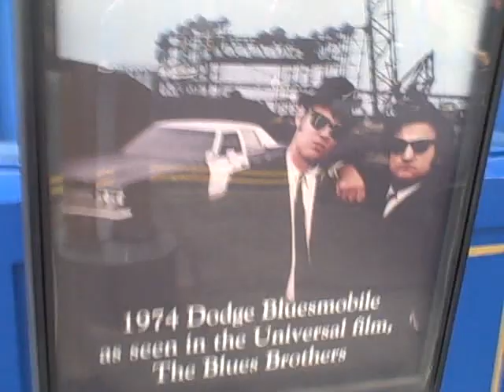DriveAbout 84 - Universal Studios, Los Angeles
La mitica vettura dei Bluesbrothers!
All'interno degli Universal Studios di Hollywood, Los Angeles.

The Blues Brothers is a 1980 musical comedy directed by John Landis and starring John Belushi and Dan Aykroyd as "Joliet" Jake and Elwood Blues, characters developed from a "Saturday Night Live" musical sketch. It features musical numbers by R&B and soul legends James Brown, Cab Calloway, Aretha Franklin, Ray Charles and John Lee Hooker, and car chase scenes.

The story is a tale of redemption for paroled convict Jake and his brother Elwood, who take on "a mission from God" to save from foreclosure the Roman Catholic orphanage in which they grew up. To do so they must re-form their rhythm and blues band, the Blues Brothers, and organize a performance to earn $5,000 to pay the tax assessor. Along the way they are targeted by a destructive "mystery woman", Neo-Nazis, and a country and western band -- all while being relentlessly pursued by the police, and eventually the military and a SWAT team.

The film is set in and around Chicago, Illinois, and also features non-musical supporting performances by John Candy, Carrie Fisher and Henry Gibson.

Universal Studios (sometimes called Universal Pictures or Universal City Studios), a subsidiary of NBC Universal, is a major Global American motion picture company. Its production studios are located at 100 Universal City Plaza Drive in Universal City, California. Distribution and other corporate offices are based in New York City. Universal is the second longest-lived American studio in Hollywood (Viacom-owned Paramount Pictures is the oldest by a month).

Emiliano Martino
Hilary Thavis
Gaia Groove